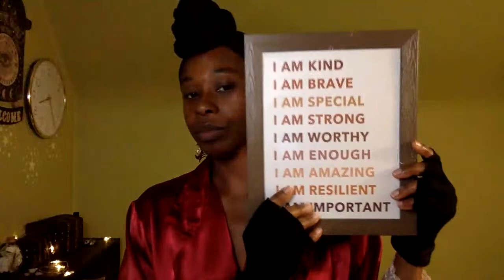How To Convince A Scorpio To Come Back | Response From A Sun And Moon Scorpio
Someone wants to know how they can convince a Scorpio to come back. let's talk.

Paperback books available at:

Aum Shanti Bookshop
230 E 14th St

Quest Bookshop
240 E 53rd St

***SERVICES***

PERSONAL LIVE STREAM SESSION
30 minute personal session with me via livestream. You pick available date, time and topic.

SELF MASTERY CHART READING
This includes a breakdown of your personal planets (sun, moon, mars, mercury and Venus) and how they make up your personality. Reading also includes detailed information about your love life with karmic matches with birthdates. You will also understand what your challenges are, where your super powers lie and how to use the energy to your advantage.

CRASH COURSES
Take a crash course and learn tips on how to transform and become the fabulous person you were meant to be, how to date a Scorpio and not get stung or cut off and learn tips on healing from trauma.